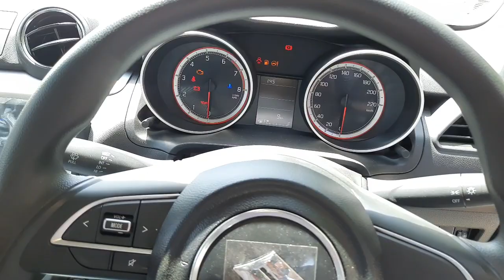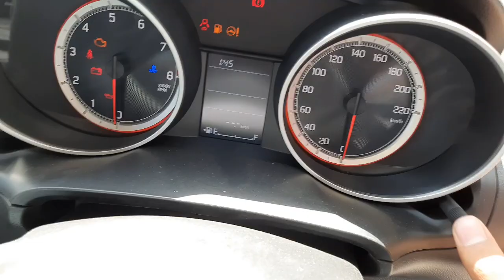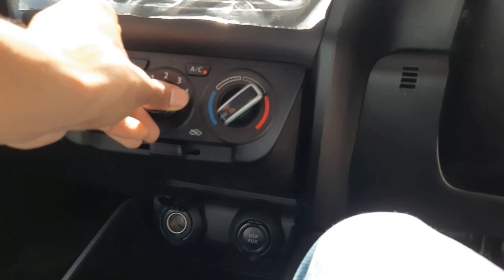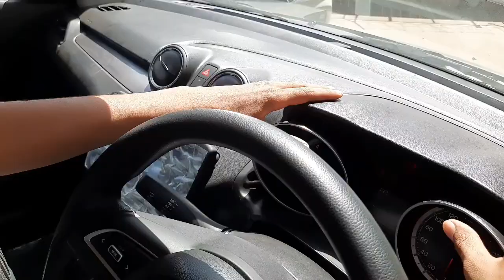Maruti Suzuki Swift(VXI) 2021 Face-lift Model Value for money variant.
Hello Friends,Here is the all new Maruti Suzuki Swift VXI which has new k series dual jet petrol engine Which produces power of 90HP for more features and details watch the video I hope that u will love it.